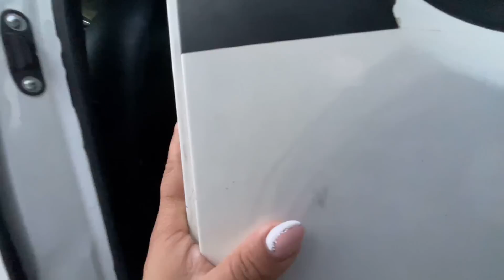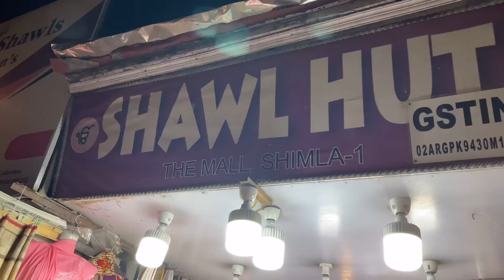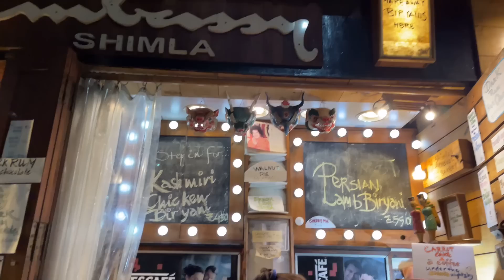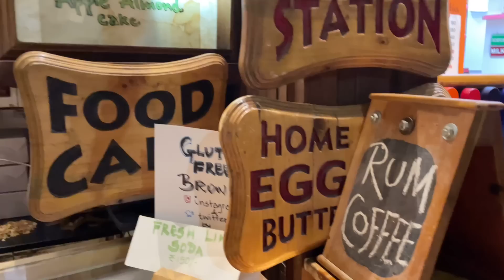A WEEK IN MY LIFE IN DELHI SHOPPING & TRAVELLING TO SHIMLA WITH YOUTUBE FRIENDS MET @TiapongTzudir AGAIN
Product links -